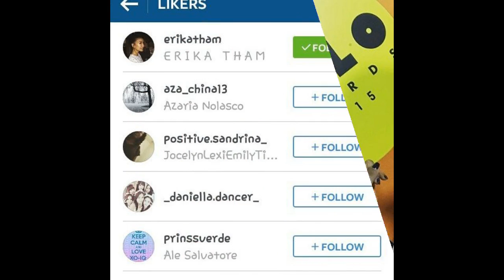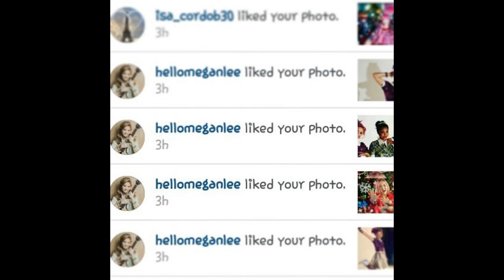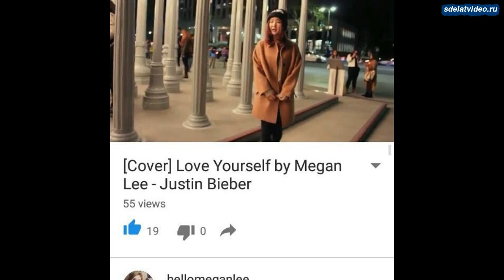sdelatvideo ru 85342db0 7aba 4ad5 bcb5 7501381186b8